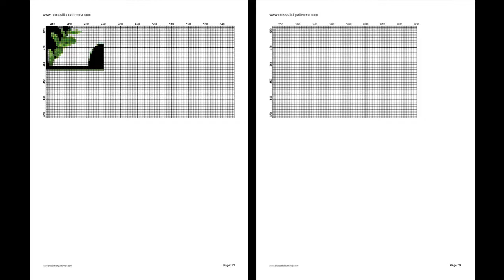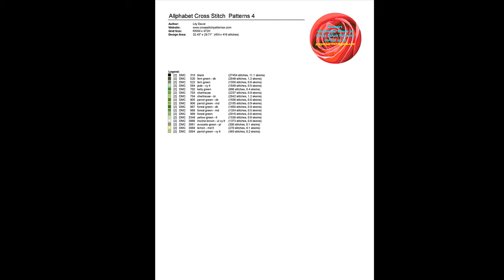Cross Stitch Alphabet Patterns| Counted Cross Stitch Patterns/ Printable Chart PDF/ Alphabet 4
THIS IS NOT A KIT. No Floss or fabric are included. Purchase to download PDF chart patterns only. Large Easy to Read Charts, No need to enlarge, You can print them in any size you want

You will download Three versions of charts (patterns only not kites):
# Chart 1: Symbols over colors charts,
# Chart 2: Black symbols over white chart patterns,
# Chart 3: Colors blocks Chart patterns